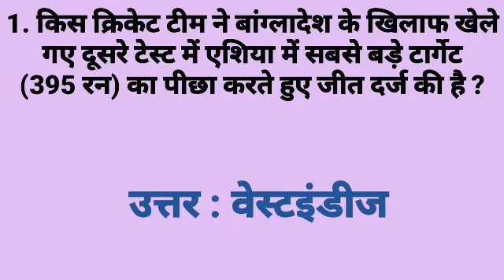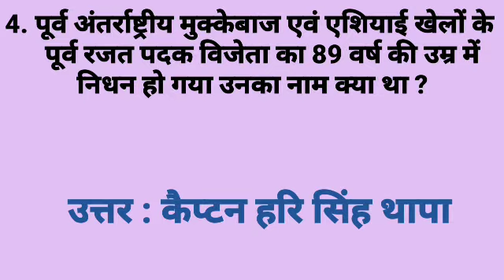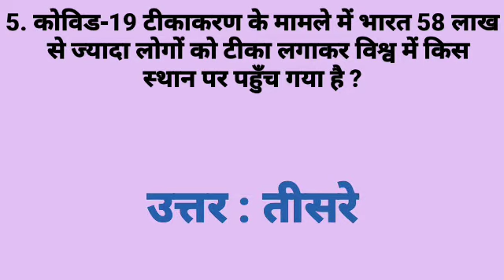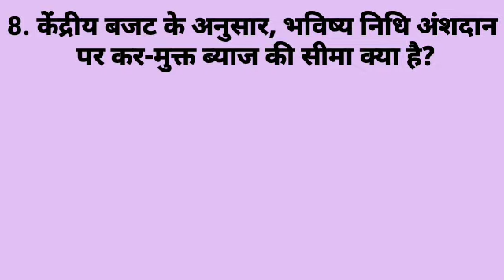Daily Current Affairs In Hindi 8 February 2021